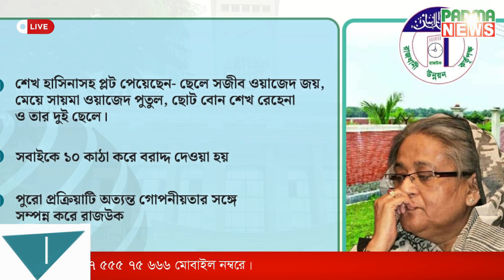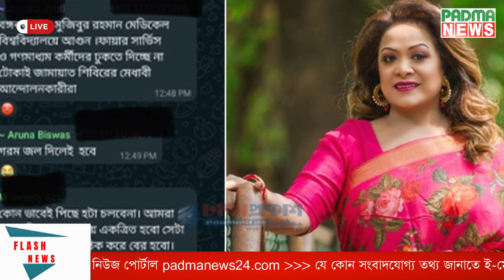পদত্যাগের পর নির্বাচন কমিশনারদের ধাওয়া, জুতা নিক্ষেপ | Padma News